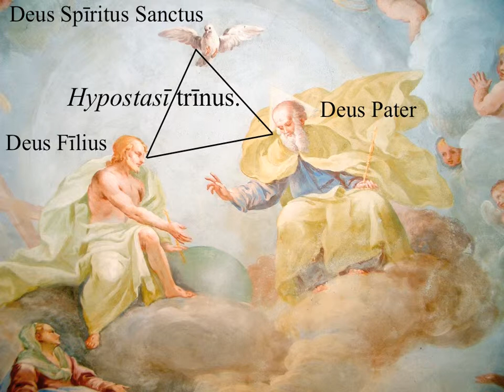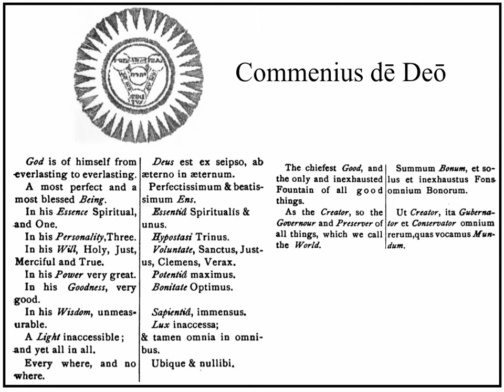Deus secundum Commenium.mov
I have taken this brief explanation of what God is from Jan Commenius' Orbis Pictus Sensualium, Latin teachers may be interested in these sentences as excellent examples of the ablative of respect. Provided that the students are already familiar with the third declension, they should have fun with these simple sentences, which are made even easier to understand by the number of English cognates derived from the words in these sentences.